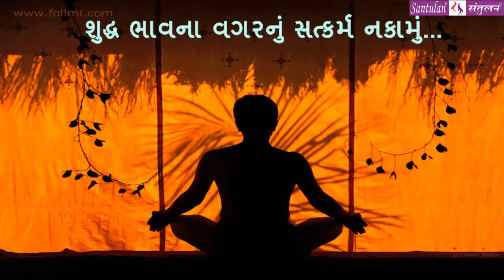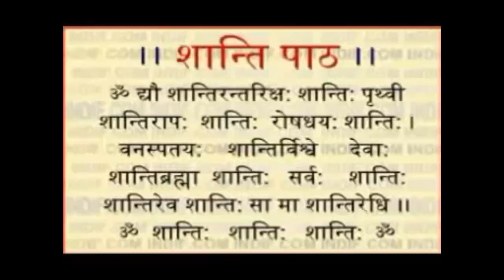Bhadrayu || શ્રીમદ્દ ભાગવત:કથા-દ્રષ્ટાંત-રહસ્ય || : 84 - audio